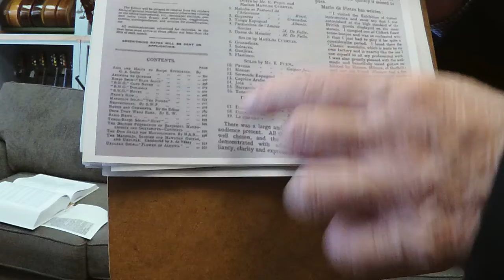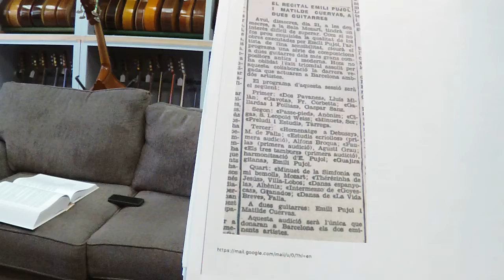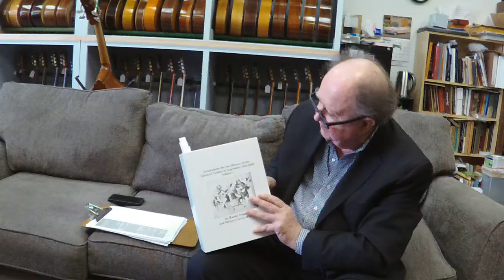How Classical Guitarist Emilio Pujol could have had a successful tour of Argentina in 1930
From my book: ANNOTATIONS FOR THE HISTORY OF THE CLASSICAL GUITAR IN ARGENTINA 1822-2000, 4 VOLS.
AUTHORS: RANDY OSBORNE, HÉCTOR GARCÍA MARTÍNEZ | INDEX BY JAN J. DE KLOE

From pages 671-677.

2345 Winchester Blvd. Suite B Campbell, California 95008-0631
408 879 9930 Store Hours Monday-Saturday Hours 9:00​-5:30​​​​ PST
6 6 22